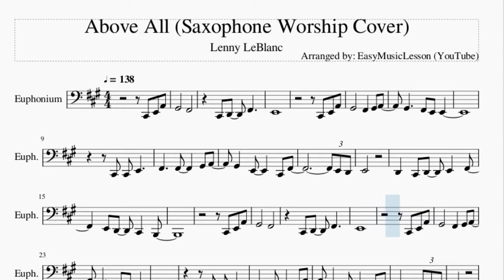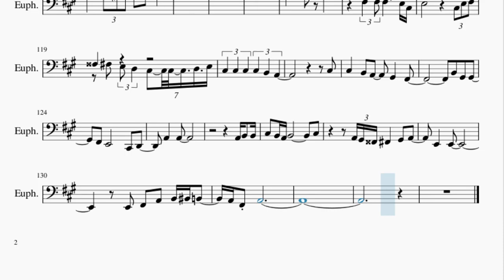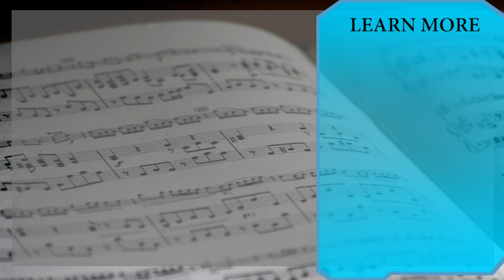Euphonium Sheet Music: How to play Above All (Saxophone Worship Cover) by Lenny LeBlanc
Here is a sheet music/tab video on the song Above All (Saxophone Worship Cover) by Lenny LeBlanc on the euphonium. A euphonium sheet music arrangement which is transposed to notes that are easily played by euphonium, for the song Above All (Saxophone Worship Cover) by Lenny LeBlanc.

EasyMusicLesson2 teaches you to play the your favorite instrument, through well-arranged sheet music so that you too can learn how to play Above All (Saxophone Worship Cover) by Lenny LeBlanc on the euphonium as fast as you can. A euphonium sheet music with backing tracks to help your play the song better.

Chords of Euphonium arrangement:
D Maj   E Maj   A Maj   A Maj   D Maj   E Maj   A Maj   E Maj
F# Min   E Maj   D Maj   A Maj   B Min   D Maj   E Maj   E Maj
F# Min   E Maj   D Maj   A Maj   B Min   D Maj   G# Dim   C# Maj
C# Maj   E Dom 7   A Maj   D Maj   A Maj 7   A Maj   A Maj
D Maj   A Maj 7   A Maj   E Maj   F# Min   C# Min   A Maj   D Maj
A Maj   B Min   A Maj   D Maj   E Maj   A Maj   D Maj   A Maj
D Maj   A Maj   F# Min   B Min   A Maj   B Maj   C# Maj   F# Min
B Maj   E Sus 4   E Maj   D Maj   E Maj   A Maj   A Maj   D Maj
E Maj   A Maj   E Maj   F# Min   E Maj   D Maj   A Maj   B Min
D Maj   G# Dim   C# Maj   C# Maj   E Dom 7   A Maj   B Min
E Maj   A Maj   A Maj   B Min   E Maj   A Maj   E Maj   F# Min
E Maj   A Maj   D Maj   A Maj   B Min   A Maj   D Maj   E Maj
A Maj   B Min   E Maj   A Maj   A Maj   B Min   E Maj   A Maj
E Maj   F# Min   E Maj   A Maj   D Maj   A Maj   B Min   A Maj
D Maj   E Maj   A Maj   B Min   E Maj   A Maj   A Maj   B Min
E Maj   A Maj   E Maj   F# Min   E Maj   A Maj   D Maj   A Maj
B Min   A Maj   D Maj   E Maj   D Maj   A Maj   F# Min   B Min

Melody notes of Euphonium:
C#2 E2 A2 G#2       F#2
C#2 D2   F#2
E2
C#2 E2 A2
G#2       F#2   G#2 A2
G#2   E2     C#2 F#2
E2 D2
E2
D2   C#2 D2   E2   F#2
E2 D2   C#2   B1
C#2 E2 A2
G#2       F#2
C#2 D2   F#2
E2
C#2 E2 A2
E2 D2
E2
E2 D2   C#2   C#2
C#3           B2 D3
B2   C#3 D3     C#3 C#3
C#3
C#3           B2 D3
B2
C#3         B2 A2
C#3
C#3   B2 A2   G#2   F#2
F#2 E2
E2   B2 A2     E2 D2
E2 A2     G#2 A2
A2 G#2 G2 F#2   G#2 A2
A2
E3   A3
G#3       F#3
E3         A2 A3
G#3       F#3
E3       A2
D2           C#2 D2
E2       A2   G#2
A2   F#2   G#2   A2
B2       F#2
E2
C#2 E2 A2
G#2       F#2
A2 G#2       F#2
F#2     E2
C#3 C#3 B2 A2
B2 G#2 G#2       F#2
A2 G#2 G#2
F#2 E2
E2 F#2 A2 B2 C3 B2 A2
C#3 C#3       B2 A2 C#3 C#3
C#3           B2 D3
C#3
C#3         E3   D3
B2
C#3         B2 A2
C#3
B2 G#2 G#2
F#2 E2     C#2 D2
A2   A2
A2 B2 B2
C#3 B2 A2 B2         C#3
E2 F#2 A2 A2 F#2
C#3           E3 B2
A2         F#2
F#2 A2 B2 C3 C#3 E3 F#3
C#3   B2 A2 F#2 C#3 B2   A2
C#4 D4 C#4 A3 F#3     E3 C#3
E3           E2
F#2 A2 B2 C3 B2 A2 B2 C#3 D3 E3
D3 C#3 D3 E3 C#3 C#3 B2 A2 B2
C#3
F#3 E3 C#3 D3 E3 C#3   B2 A2
B2 F#2 A2
A2 A2 C#3 E3 F#3 A3 A3
C4 A3 C4 D4 E4
E4
C#4 A3
F#3 F#3       E3 C#3
E3         C#3 E3 F#3
G3 F#3 E3 D3 C#3 C#3 D3 E3
C#3 C#3 C#3 C#3 B2 A2
C#3
B2 G#2 G#2
A2   A2
A2 B2 B2
E2   E2
E2 F#2 A2 B2 C3 B2